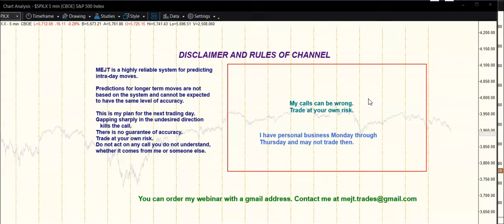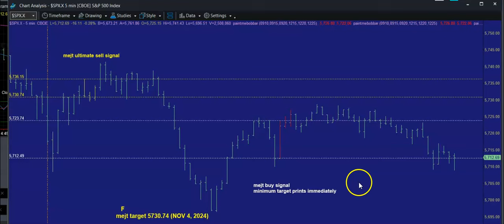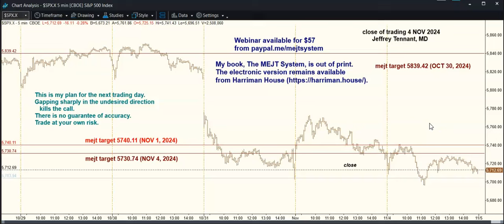MEJT stock market forecast for 5 NOV 2024